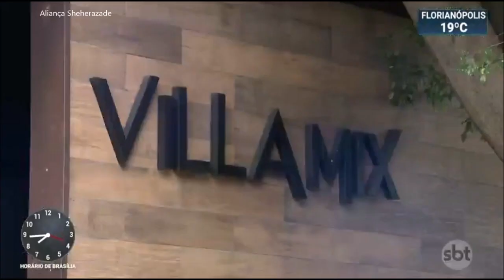SBT Brasil - 07 de Maio de 2019 - Melhores Momentos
Confira os melhores momentos do SBT Brasil desta  terça-feira, 07 de Maio de de 2019, com Carlos Nascimento e Rachel Sheherazade.